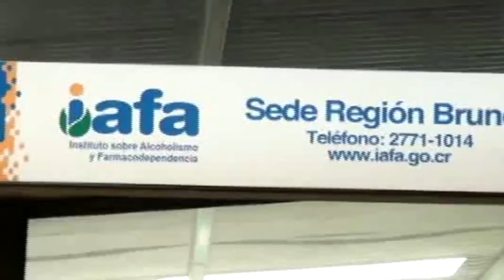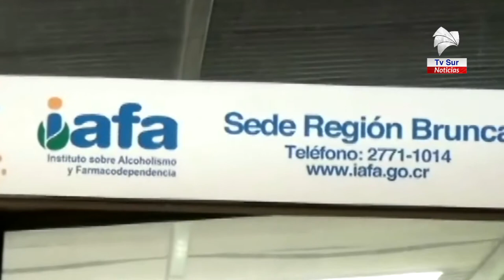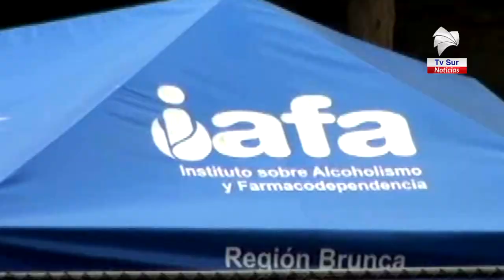IAFA abre inscripción para talleres terapéuticos de tratamiento